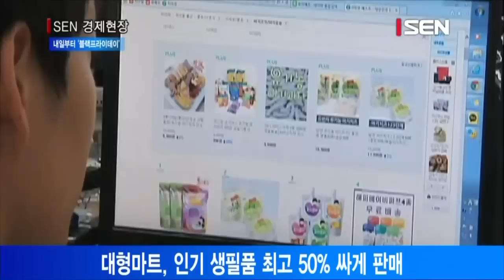내일부터 백화점·마트 ‘블랙프라이데이’ 행사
국내 유통업계 최대규모… 총2만6,000곳 참여
일반세일가보다 할인율 높게 책정 최대 80%까지
롯데百, 40여개 늘어난 580여 브랜드 참여
대형마트, 인기 생필품 최고 50% 할인판매

국내 유통업계 사상 최대 규모의 할인 행사인 이른바 ‘블랙 프라이데이’가 내일부터 시작됩니다.
이번 행사에는 백화점과 대형마트, 편의점, 인터넷 쇼핑몰 등 2만6,000여 곳이 참여해 역대 최대 규모로 진행됩니다. 할인율도 기본 50%에서 최대 80%로 일반 세일행사보다 높게 책정됩니다.
롯데백화점은 다음달 18일까지 기존 정기세일때보다 40여개가 늘어난 580여개 브랜드가 참여하는 할인 행사를 진행합니다.
현대백화점은 백화점 카드로 결제한 고객 100명을 추첨해 구매금액 전액을 돌려주는 행사를 준비하고 있고, 신세계백화점은 아웃도어 특별 기획전을 엽니다.
대형마트의 경우 의류와 인기 생필품 3,000여개 품목을 50% 할인 판매하고, 무료 배송 서비스도 제공할 예정입니다.